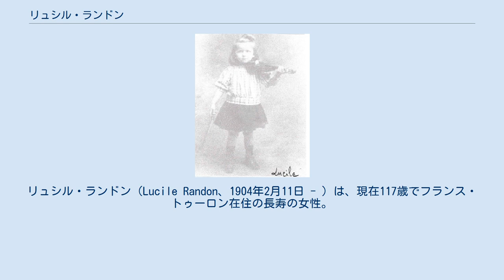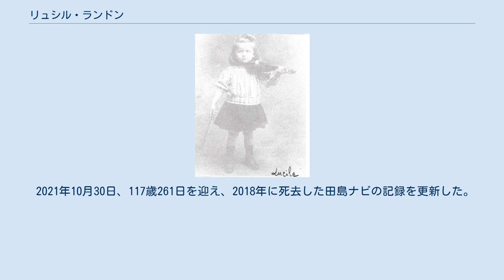リュシル・ランドン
リュシル・ランドン（Lucile Randon、1904年2月11日 - ）は、現在117歳でフランス・トゥーロン在住の長寿の女性。
フランス並びにヨーロッパ最高齢者であり、世界では田中カ子に次ぐ2番目の長寿者である。
またフランスでは人類史上最高齢の人物でもあるジャンヌ・カルマンに次ぐ2番目の長寿記録保持者。
また、1904年生まれ世界最後の生き残りである。
アンドレ修道女（シスター・アンドレ, Sister Andre）の名でも知られている。
 1904年2月11日、フランス・オクシタニー地域圏のガール県アレスで誕生。
3人の兄弟と、幼くして亡くなった双子の姉妹がいる。
 ランドンは1918年に第一次世界大戦から帰国した二人の兄弟を覚えている。
それが人生で一番幸せな日だったと語っている。
 19歳の頃にバプテスマを受けたとされる。
 ガヴァネス（女家庭教師）として働き、1944年に修道女となった。
31年間ヴィシーの病院で働いた後、オート＝サヴォワ県にある高齢者施設に入所し、そこで30年過ごした。
その後、2009年にトゥーロンの施設に移った。
 91歳の頃、頸動脈の手術を必要とする心臓発作が起こり、手術することとなった。
 116歳の誕生日を迎えた際には、毎朝チョコレートを1粒食べる習慣があると語った。
また、フォアグラやベイクド・アラスカ、ロブスターが好物であり、昼食時には毎日小さなグラス1杯のワインを飲む。
 2019年に市の名誉市民となり、フランシスコ教皇より手紙を受け取ったという。
当時視力をほとんど失っており、耳もあまり聞こえない状況であった。
 2021年1月16日、入所中の施設で新型コロナウイルス感染症のクラスターが発生した際にPCR検査を受けたところ、陽性反応が出たため隔離生活を送った。
無症状のまま回復した際に報道陣に対し、「何も感じなかったし、よく眠れた」「この年になると死ぬのも怖くはないけど、孤独がつらかった」などと返答し、修道女として隔離中は若い世代のために祈りをささげていたという。
 2016年10月26日、112歳257日で年齢が検証され、長寿者リストに追加される。
 2017年10月19日、ホノリン・ロンデッロが114歳83日で死去し、113歳250日でフランス最高齢となる。
 2019年2月11日、フランスでは3人目となる115歳の誕生日を迎えた。
 2019年4月5日、2001年に死去したマリー・ブレモンの記録を更新し、115歳43日でフランスで歴代2番目の長寿となった。
 2019年6月18日、イタリアのマリア＝ジュゼッパ・ロブッチ＝ナルジーゾが116歳90日で死去し、115歳127日でヨーロッパ全体での最高齢及び世界第2位の長寿となった。
 2021年2月11日、117歳の誕生日を迎えた。
世界史上10人目であり、フランスでは1992年2月にカルマンが迎えて以来、約29年ぶりであった。
 2021年10月5日、ブラジルのフランシスカ・セルサ・ドス・サントスが116歳349日で死去し、117歳236日で世界最後の1904年生まれとなった。
 2021年10月30日、117歳261日を迎え、2018年に死去した田島ナビの記録を更新した。
これにより世界歴代4位の長寿記録保持者となった。